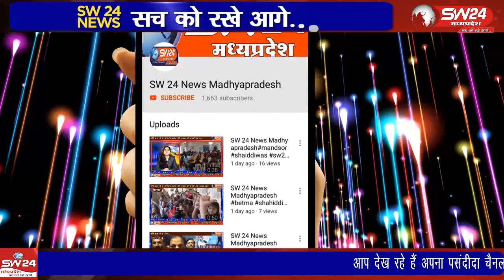Tikamgarh- शहर में स्थित नगर भवन के नजदीक यूको बैंक मैं अचानक आग लगने से हड़कंप मच गया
टीकमगढ़ शहर में स्थित नगर भवन के नजदीक यूको बैंक मैं अचानक आग लगने से हड़कंप मच गया। टीकमगढ़ से संवाददाता मनोज खरे की रिपोर्ट